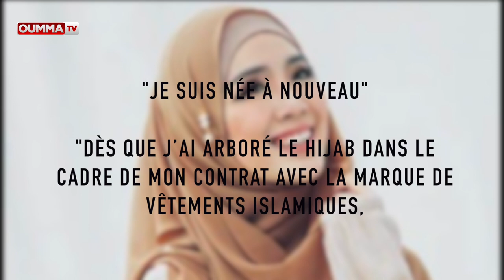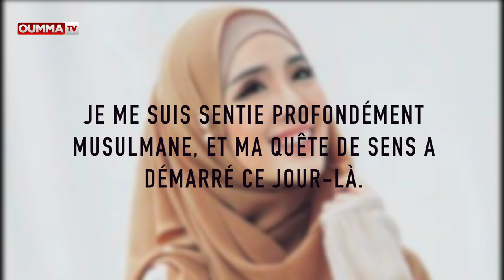Felixia Yeap, l’ex-playmate de Playboy convertie à l’islam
Felixia Yeap se convertit à l'islam et défile sur les podiums revêtue d’un hijab pour une marque de vêtements islamiques